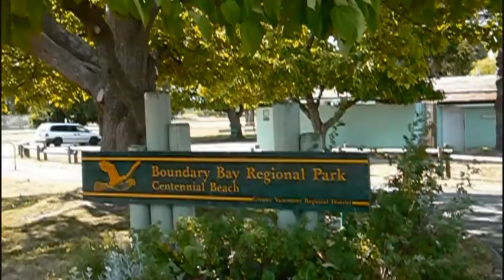Canada Trip Part 2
Part two of our trip to Vancouver BC. This video covers a lovely cycle down to Boundary Bay and the border with the United States. There's a vast coastline to walk and some lovely wilderness to explore also. Just don't try walking into the US or you'll be in trouble :)